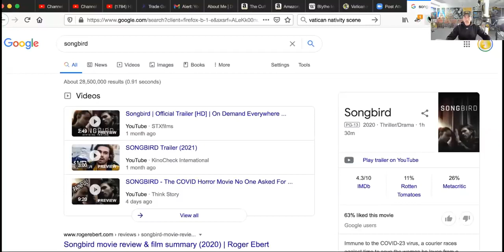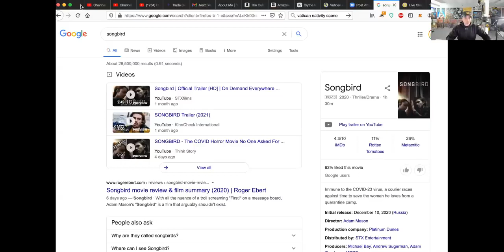Songbird Movie Review (Covid-23, +4 Yrs Lockdown)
Original video 'Covid-23, Its Mutated & 4Years of Lockdowns, Songbird, Movie Review' from Leak Project 18/12/20 with over 18.8k views

Rex Bear (Leak Project) reviewing the movie Songbird.

@ 3:13-3:30

Tin Foil Caps & EMF Radiation Block Clothing (Hand Made Functional Art):-